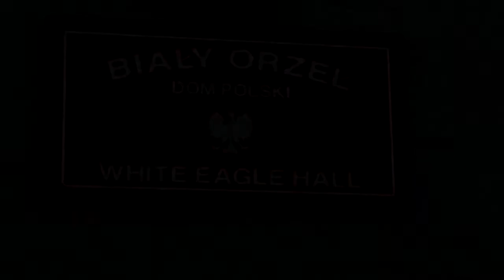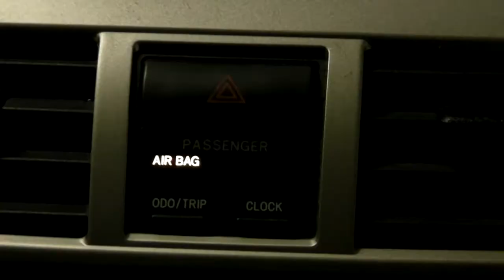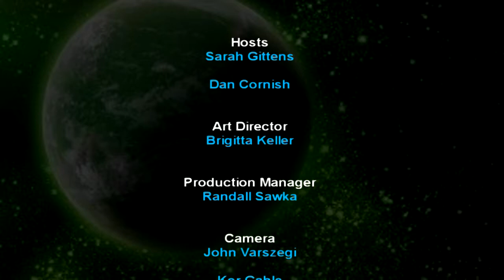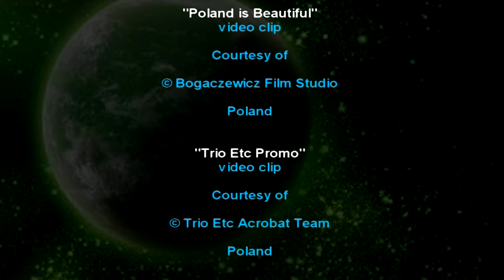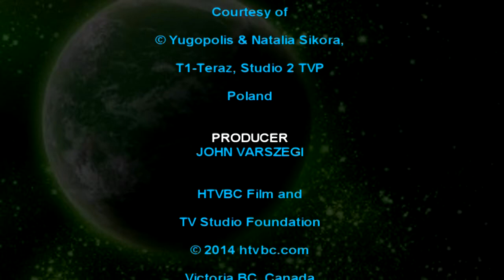The Island of a 1000 Cultures - TV series 8/8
Episode 8/8: THE POLISH COMMUNITY

TV premiere: June 14, 2014 (9:00 am) on TV Channel 4.
More show times:
June 14, 2014 (9:30 am)
June 15, 2014 (9:00 am)
June 15, 2014 (9:30 am)
June 15, 2014 (7:00 pm)
June 15, 2014 (7:30 pm)
The TV show explores the vibrant cultural diversity on Vancouver Island with the help of local and international representatives of the relevant community.
An HTVBC Film Studio production.